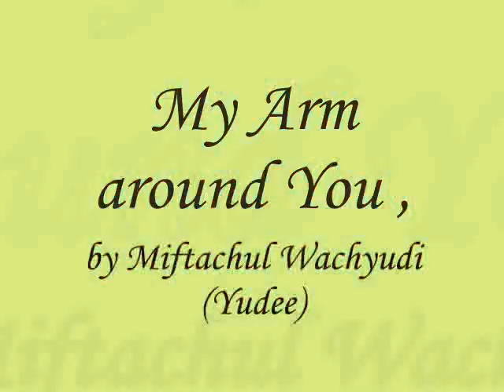My Arm around You My Dear - Miftachul Wachyudi (Yudee)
do.
do so
Money is an excellent servant, but the host
very bad.